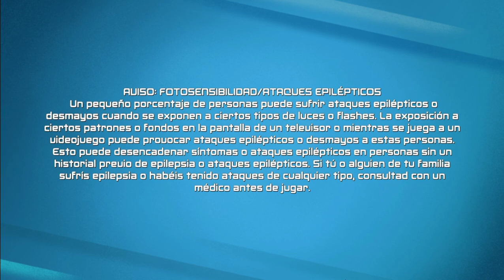Ben 10: Power Trip (Español) de XBOX ONE X (jugando en XBOX GAME PASS). Gameplay primeros minutos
Ben 10: Power Trip es un videojuego de acción y aventura ambientado un mundo 3D lleno de peleas, puzles y secretos donde Ben Tennyson, un joven que usa su fiel Omnitrix para transformarse en diferentes criaturas alienígenas, habrá de salvar el mundo una vez más en una historia inédita frente a la serie de animación en la que el malvado Hex ha hechizado a Europa.

Plataformas: PC, PS4, XBOX ONE y Nintendo Switch